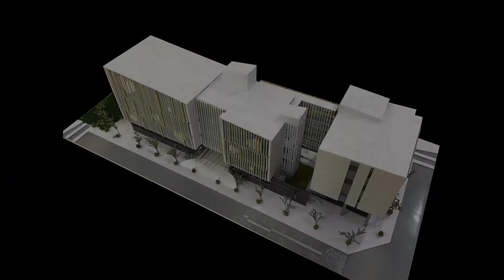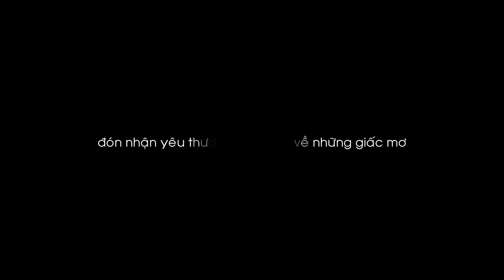MERCY CLINIC PHUXUAN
Location: PHUXUAN , HUE
Consultant: Espace Architecture International ( EAI//VN Co. ltd)
Services: Conceptual Architecture & Landscape Design
Status: Completed (2020)

Copyright by EAI//VN
-Source-
THUỲ CHI - NÀNG THƠ XỨ HUẾ